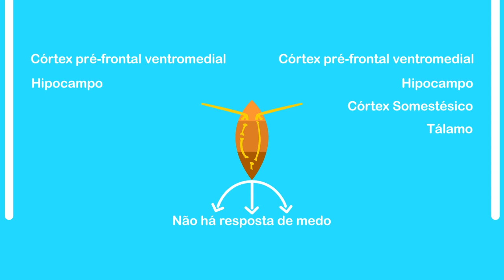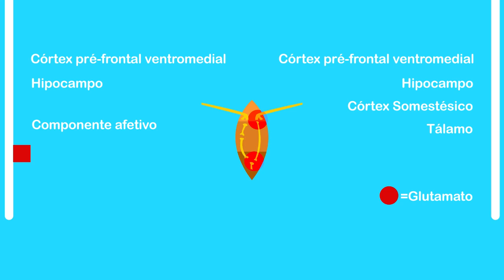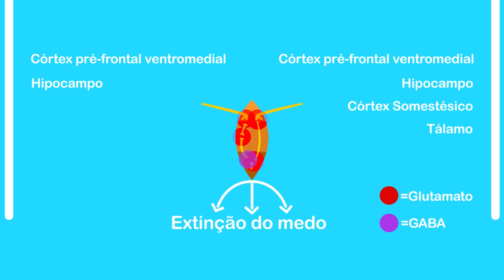Neurobiologia do Medo condicionado - Animação Gráfica